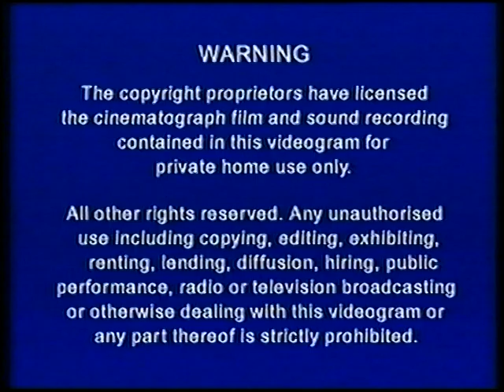Original VHS Opening: Baby Bright 2 (UK Retail Tape)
Here are the Titles From My 2001 UK VHS of Baby Bright 2

1. Just Entertainment/Abbey Home Media Blue Warning Screen
2. Tempo Pre-School Logo (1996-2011)
3. Start of Baby Bright